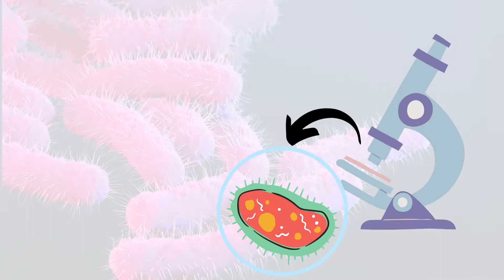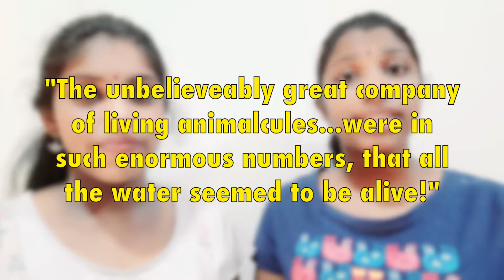September 17- Leeuwenhoek's New Discovery - Bacteria! || This Day That Year || TDTY || 2020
Episode 58/365

Haha! I had paint on my hands :D
-Ananya

or PayTM (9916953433) or GooglePay (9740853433)